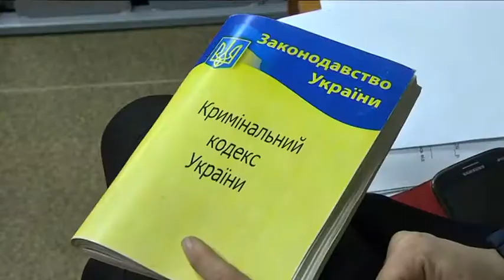Справу Олексія Цаценка, звинуваченого у смертельному ДТП, почав розглядати Апеляційний суд Дніпра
Олексій Цаценко, якого суд визнав винним у загибелі в аварії політтехнолога Сергія Лященка, оскаржує вирок в Апеляційному суді Дніпропетровської області. Усього на апеляцію подали три скарги. Перша — від прокурора, що стосувалася питання речових доказів. Друга — від захисника Цаценка по суті. І третя, що була подана з порушенням строків, - від адвокатки Таміли Ульянової, яка начебто захищала звинуваченого, проте її не викликали до суду і не повідомляли про результати процесу. На першому засіданні в Апеляційному суді адвокатки не було, а її клопотання про відновлення термінів скарги задовольнили. Сторона потерпілих вважає цю скаргу процесуальною диверсією. Кажуть: сам Цаценко у суді першої інстанції ніколи не заявляв, що його захищає Ульянова та її треба викликати. На наступному засіданні, що відбудеться 17 січня, мають розпочати розгляд апеляційної скарги по суті. Нагадаємо: 31 липня цього року суд виніс вирок Олексію Цаценку у вигляді 6 років позбавлення волі.